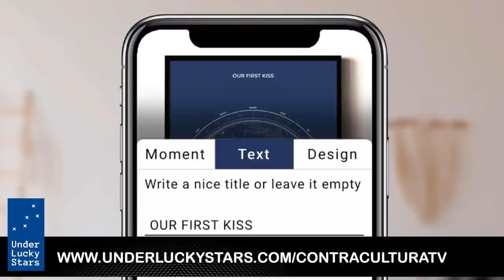Paraguay contra la Agenda 2030 | con Valeria Insfrán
Hoy conversamos con Valeria Insfrán, en directo desde Paraguay, para ver que es lo que podemos aprender del proceso electoral paraguayo y el claro mensaje que da el país a la agenda totalitaria.

Me invitas un Café?